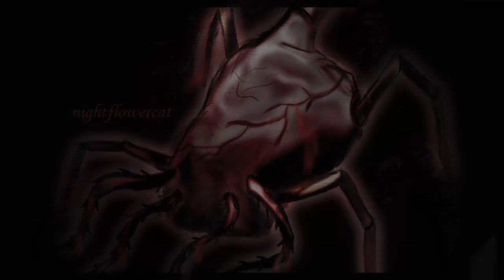The Organ That Destroys Our Body: SCP 058 Explained